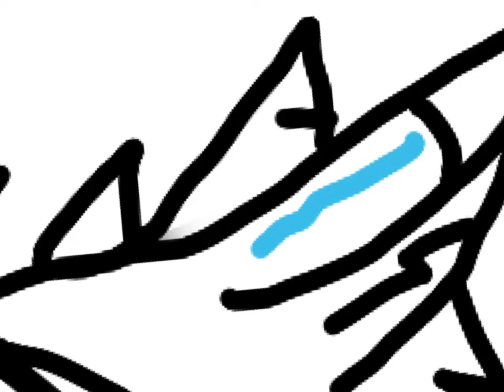Macaw the Dutch angel dragon speed paint!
Please do not copy paste or steal my art. Enjoy!!